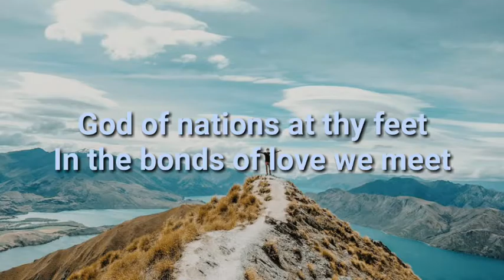New Zealand National Anthem- God Defend New Zealand ( English Version ) Lyrics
New Zealand National Anthem -  God Defend New Zealand ( English Version )